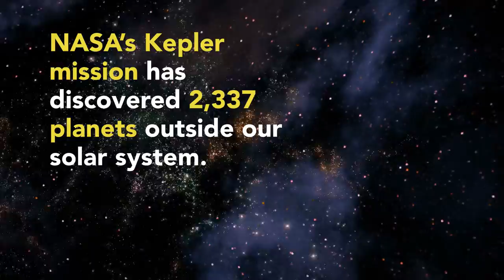Exploring New Worlds in Space: World Space Week 2017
Since the United Nations declared World Space Week in 1999, events have been held annually around the world to educate people both young and old about the potential and results of space exploration. The 2017 theme, “Exploring New Worlds in Space,” focuses on the technological innovations that allow humans to explore planets beyond Earth.